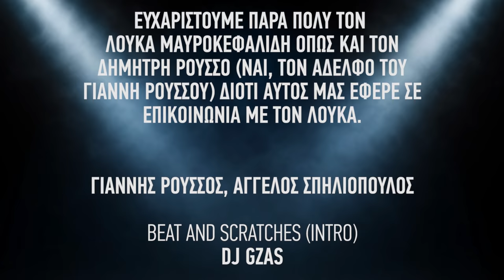Λουκάς Μαυροκεφαλίδης - Airball #27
Μία fan εκμπομπή για το ΝΒΑ, απ' τον Άγγελο Σπηλιόπουλο και τον Γιάννη Ρούσσο.